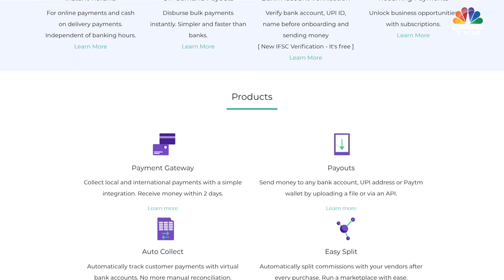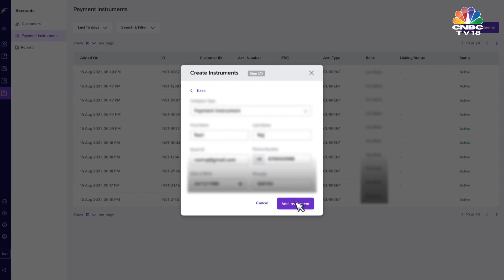Featured on ‘Future of Payments for Digital India by CNBC TV-18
Catch our CEO and Co-founder Akash Sinha in an exclusive interaction with CNBC TV-18 team on the show “Future of Payments In Digital India”.

In this interview, Akash spoke about Cashfree Payment’s journey so far and how Cashfree Payments has disrupted the payments industry. He also spoke about Accounts, Cashfree Payment’s first Banking as a Service built for platforms looking to integrate banking services into their products via APIs.

Want to know more about Cashfree Payments’s first Banking as a Service offering?